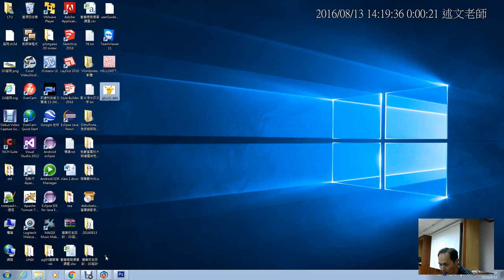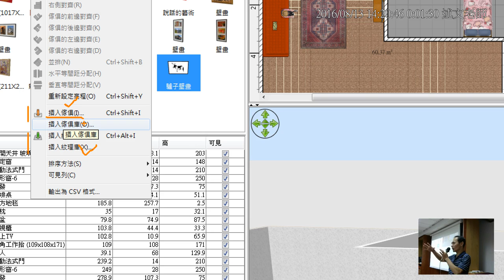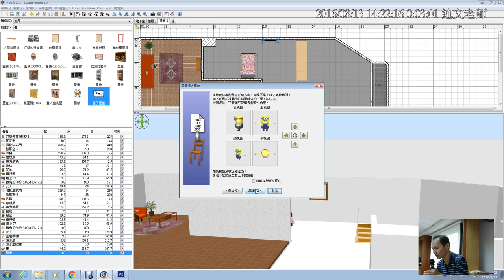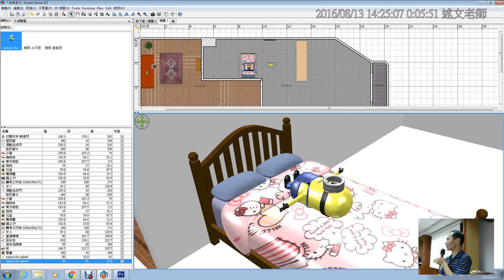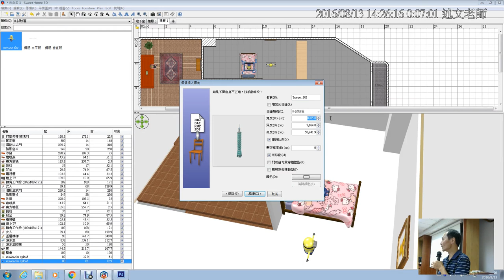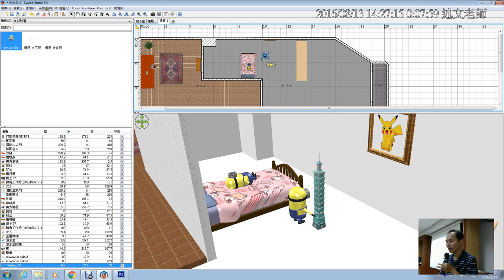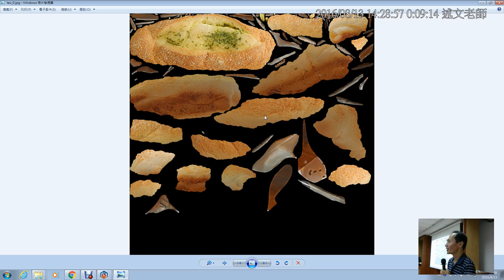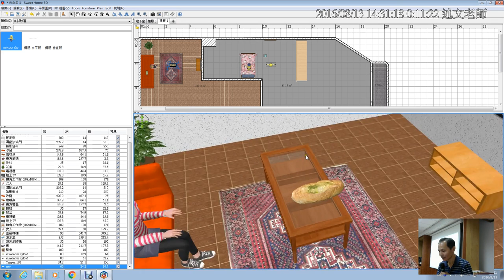21：Sweet Home 3D 匯入外部3d模型